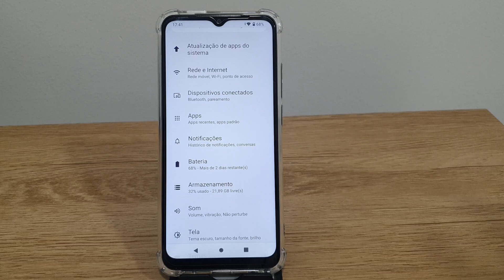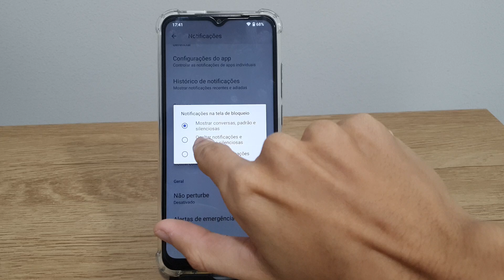Como ocultar o conteúdo das notificações na tela de bloqueio do Redmi A1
Fala pessoal!! Nesse video estarei mostrando uma forma de Como ocultar o conteúdo das notificações na tela de bloqueio do Redmi A1.